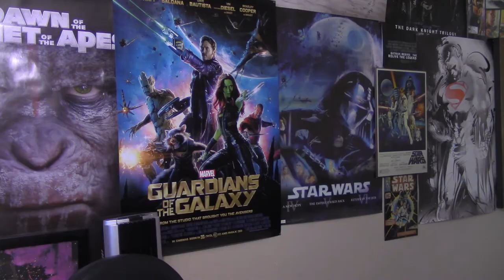The Loft movie Review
Five friends question each other after discovering a dead woman in their mancave/condo bed. Sounds interesting right? Yea no. Here's my review/rant of 'The Loft'! Enjoy! :)